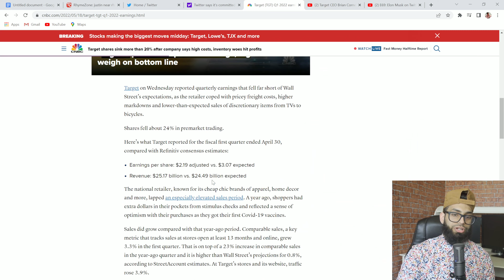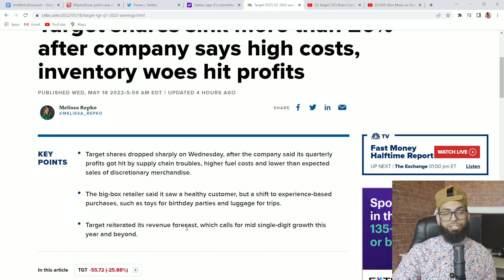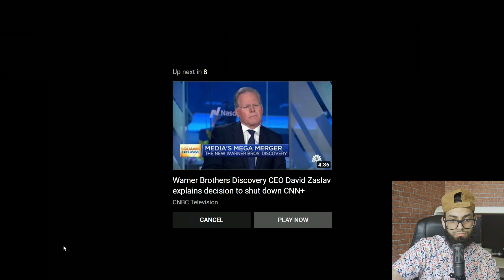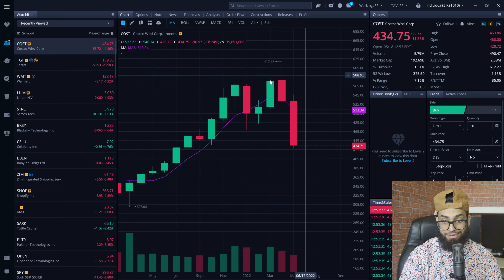target earnings missed the target badly. INFLATION IS NOT GOOD.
do you own any of these stocks - target or walmart or costco?